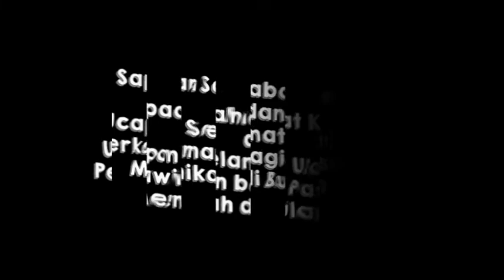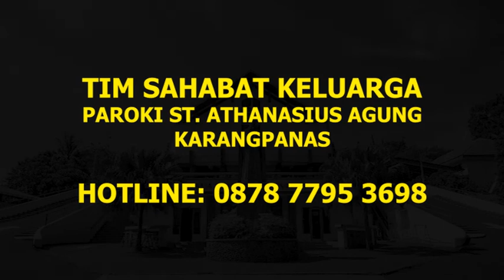Sapaan Sahabat Keluarga dan Selamat Ulang Tahun Perkawinan Bulan April